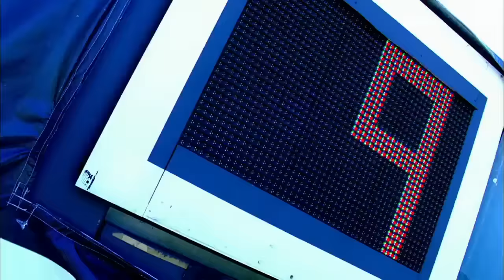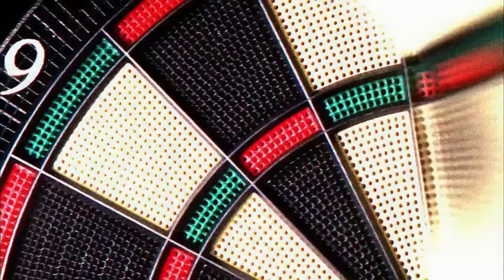#9 Tony Romo | Top 10 Dallas Cowboys of All Time | NFL Films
Undrafted QB Tony Romo comes in at #9 on the list of Top 10 Cowboys of All Time.